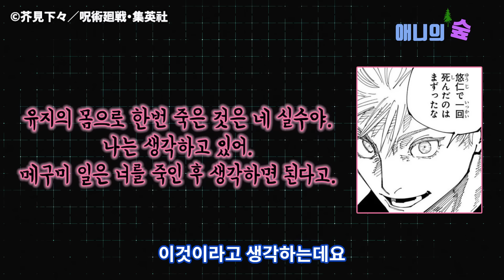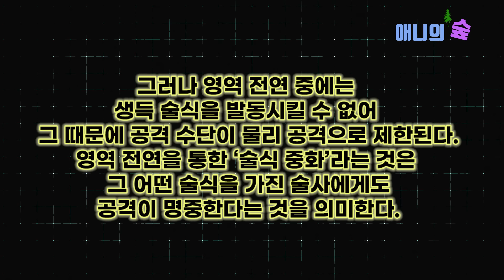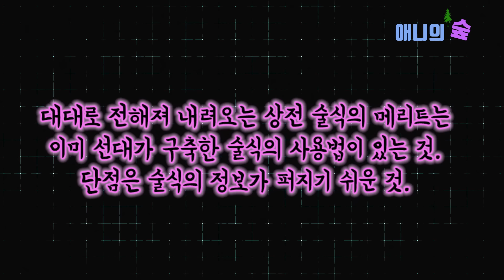【주술회전】 224화 모든 것을 파괴하는 괴물 대결👊 【스포O】